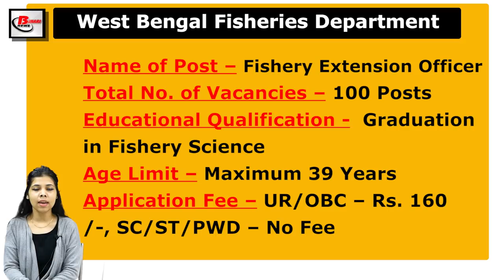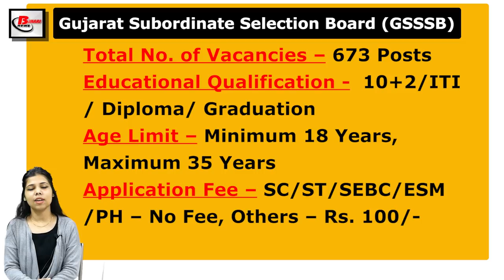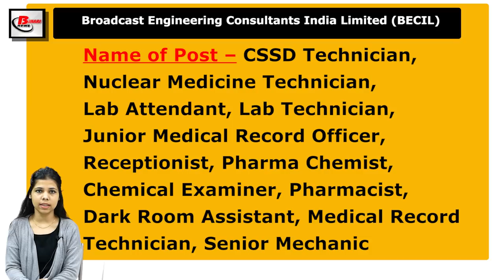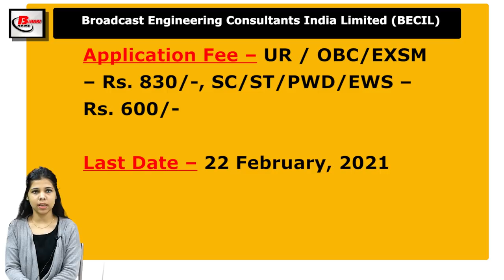Get Latest Government Job Notice on 18 February, 2021.Vacancy in CISF, WBPSC, GSSSB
Get Latest Indian government jobs notice in Hindi. Today Job Vacancy|Recruitment News on 18 February, 2021.Vacancy in CISF, WBPSC, GSSSB, Assam Secretariat, BECIL

Vacancy Details of CISF, WBPSC, GSSSB, Assam Secretariat, BECIL

1. CISF Recruitment Details -
To Know full details of Recruitment notification, click this link –

2.  WBPSC Recruitment Details –

3. GSSSB Recruitment Details -

4.  Assam Secretariat   Recruitment Details -

5. BECIL Recruitment Details -

Online Apply Link -
Registration -